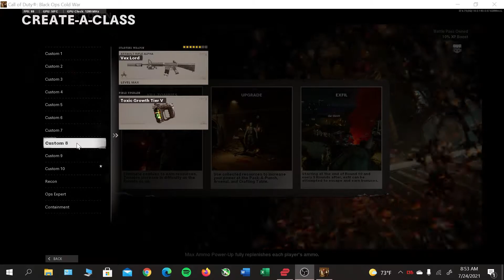Fastest and Easiest way to get the wonder weapon- Gameplay No Commentary-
I've been getting the wonder weapon in trials on my first try this map is designed around that weapon so its much needed  💀💀💀